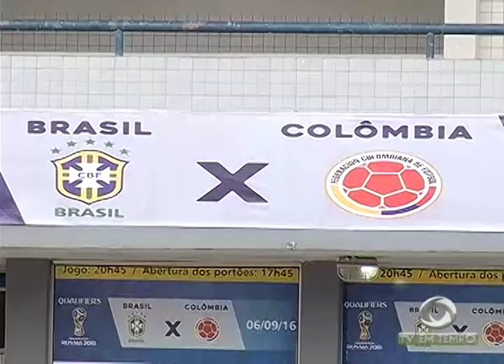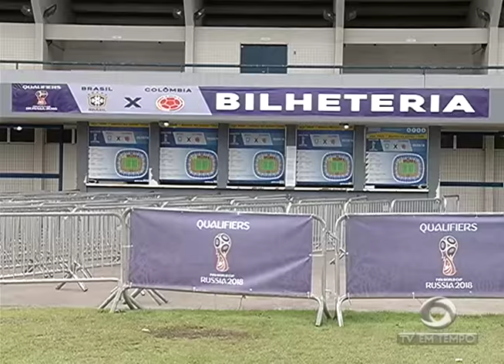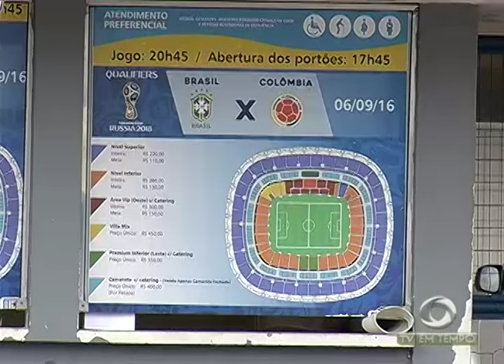BOLETIM EM TEMPO - NOITE (28.06.2016)